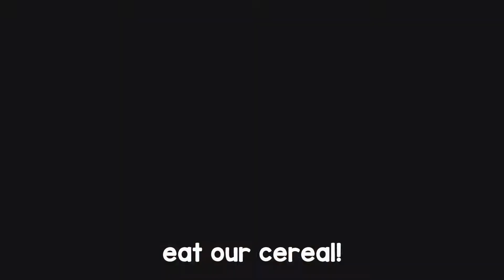the twins good morning song!! ib :: @tocaxpearl ::